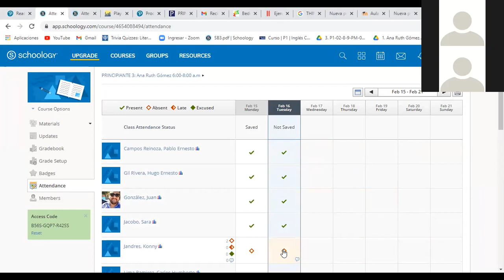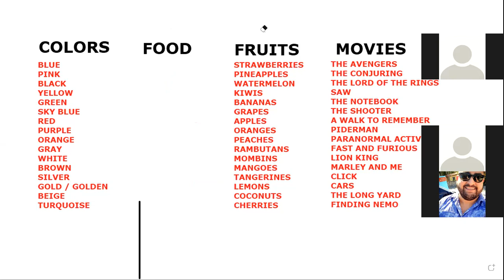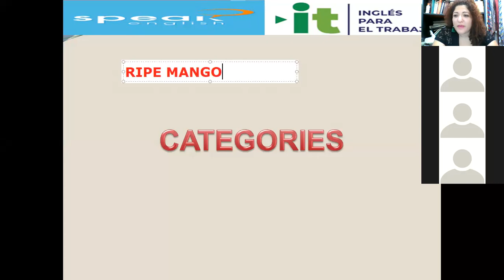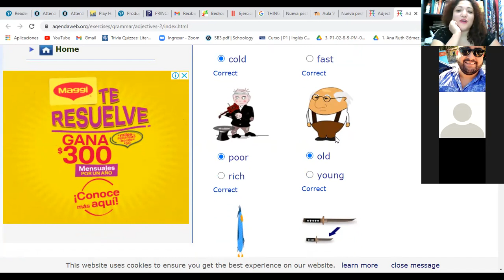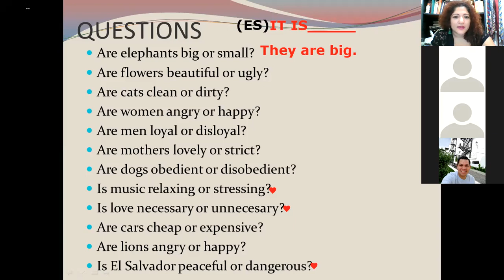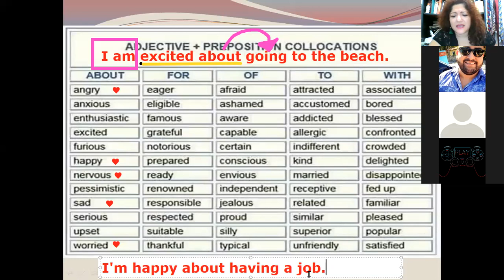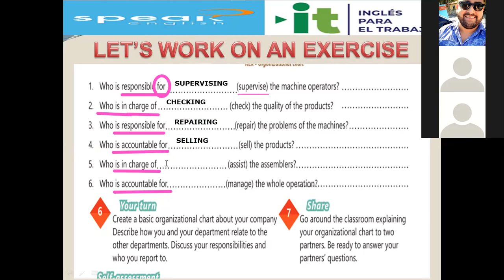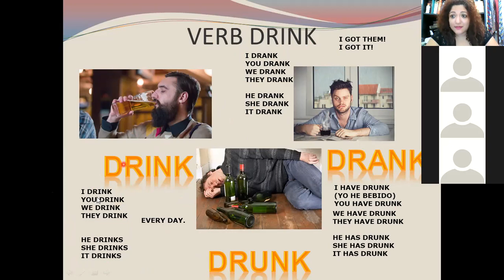PRINCIPIANTE 3 6 A 8 AM CLASE 4 TEACHER RUTH